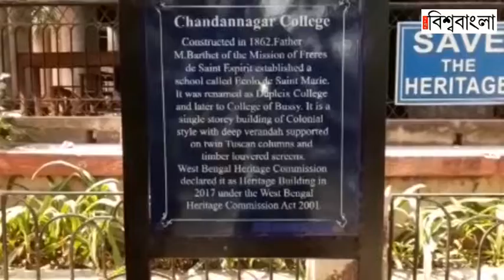চন্দননগরে ফরাসী রাষ্ট্রদূত আলেকজান্ডার জিগলার